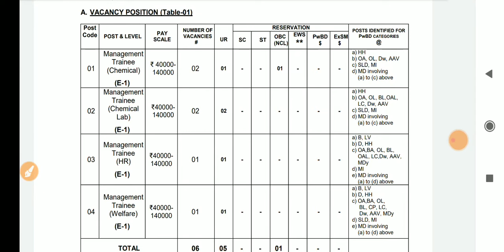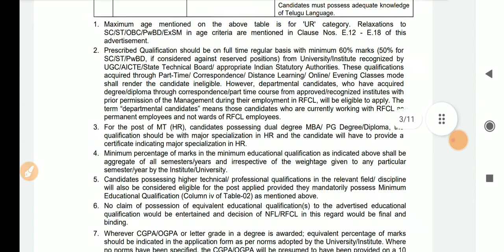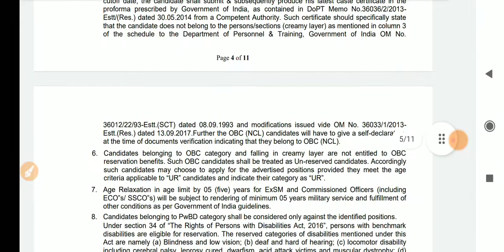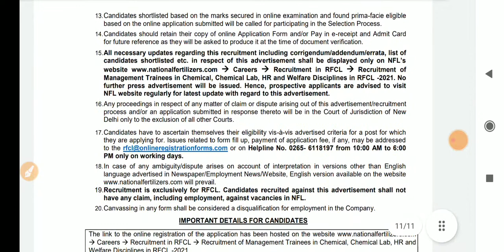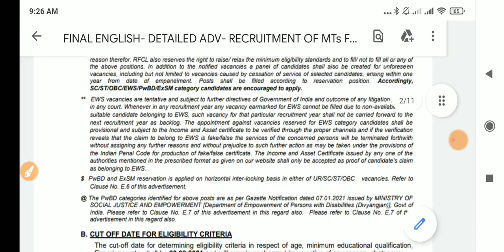ఎరువుల తయారీ కంపెనీ లో ఉద్యోగాలు || RFCL Recruitment 2021 || Govt Jobs 2021 || Trainee Jobs 2021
constable preparation,
telugu vlogs,
food vlogs,
job vacancy,
job vacancy 2021,
latest jobs,
latest jobs 2021,
freshers jobs,
freshers jobs 2021,
btech jobs,
ssc jobs,
inter jobs,
bank jobs,
software jobs,
IT jobs,
Finance jobs,
Pharma jobs,
pharma jobs 2021,
Apssdc jobs,
Apssdc notification,